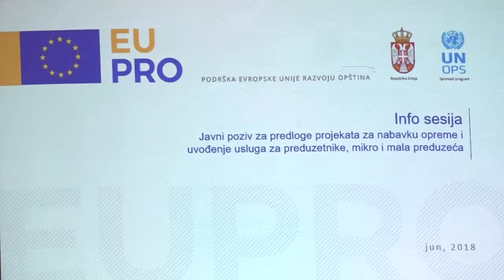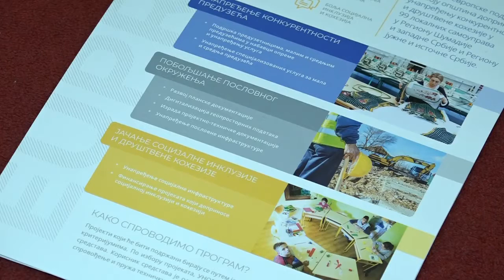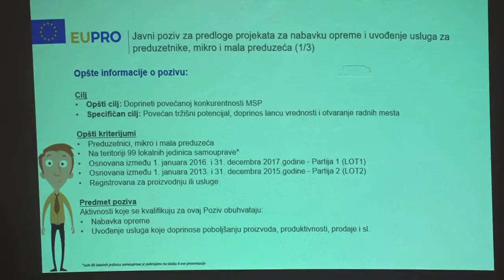Pomoć za preduzetnike , TV Galaksija